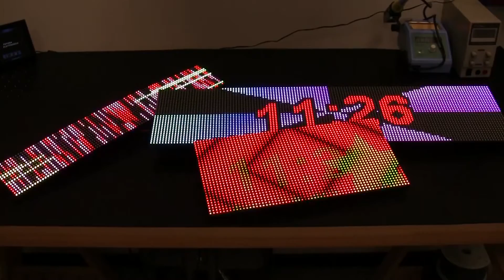LED MATRIX con FPGA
Pannello grafico a LED RGB a matrice di punti gestito da una scheda controller basata su FPGA che può essere utilizzata distintamente come demoboard per valutare le potenzialità della Spartan 6 on-board. L'articolo completo è stato presentato sul numero 208 di Elettronica In